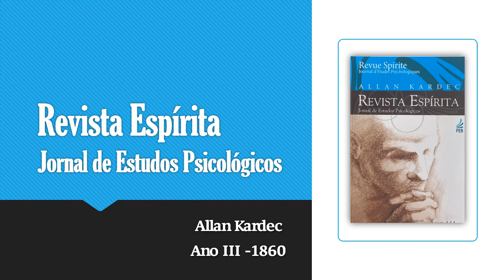Revista Espírita 1860 - Áudio livro